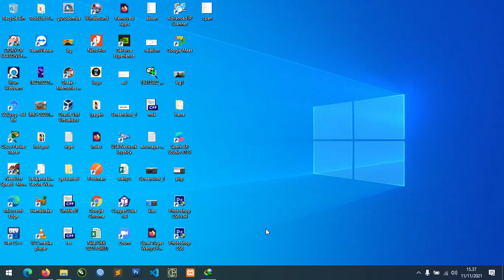Story of Seasons Friends of Mineral Town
Story of Seasons Friends of Mineral Town - Harvest Moon
Pemain dapat bercocok tanam dengan berbagai macam buah, dan sayuran. Selain itu ada pula berbagai macam ternak yang harus dirawat dengan cinta. Kemudian pemain akan memiliki berbagai produk untuk dipanen yang kemudian dapat pula digunakan sebagai bahan untuk dimasak. Coba juga Doraemon Story of Seasons yang serupa.

Tak lupa bahwa ada banyak jomblo yang hidup di Mineral Town. Karena itulah pemain dapat mencoba untuk mengenal laki-laki atau gadis pujaan. Pemain dapat berkencan, menikah dan juga memulai keluarga bersama. Ada banyak sekali kegiatan yang bisa dilakukan pemain dalam game ini. Setelah pekerjaan di pertanian selesai, pemain dapat pergi untuk memancing di danau, sungai ataupun lautan yang luas.

Jika menginginkan sesuatu yang lebih menantang, pemain dapat mencoba keberuntungan untuk menambang. Ada dua tambang yang bisa dijelajahi yaitu tambang di dekat air terjun ataupun tambang di tengah danau. Setelah Lelah bekerja, pemain dapat berendam di pemandian air panas untuk memulihkan stamina. Pemain dapat secara bebas menentukan hal apa yang akan dilakukan setiap harinya dalam game STORY OF SEASONS Friends of Mineral Town ini.